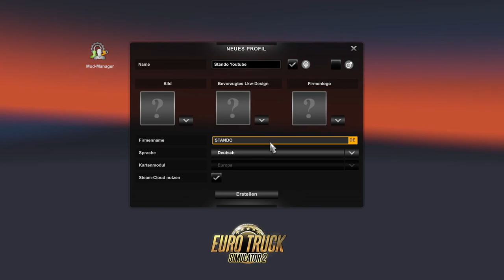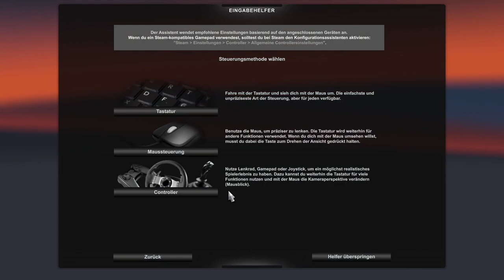Ich fahre nach Rostock [ETS 2][HD][Deutsch]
➖ Werbung ➖

➖ Spiel  ➖
► Das Spiel was ich im Video Spiele!

➖ Mein equipment ➖

➖ Hashtags➖